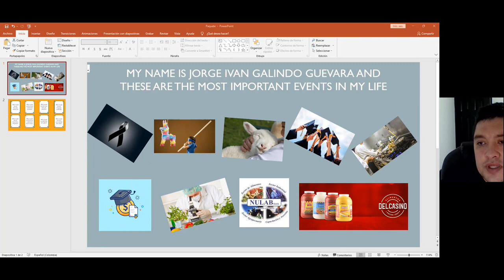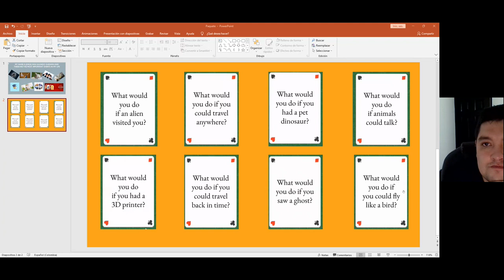TODAY I WILL PRESENT THE ACTIVITIES OF THE MEETING OF THE DAY MONDAY